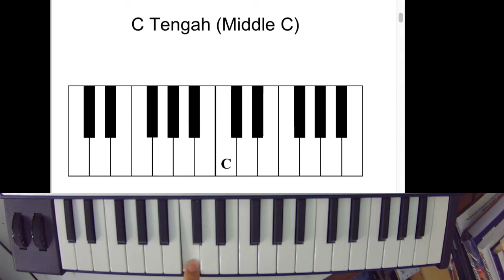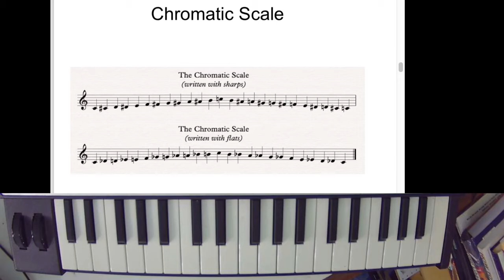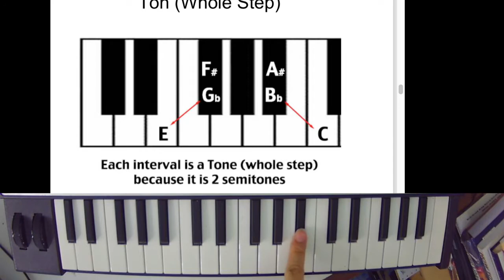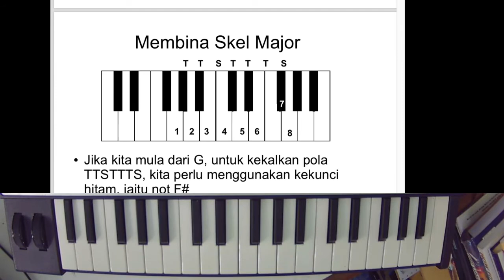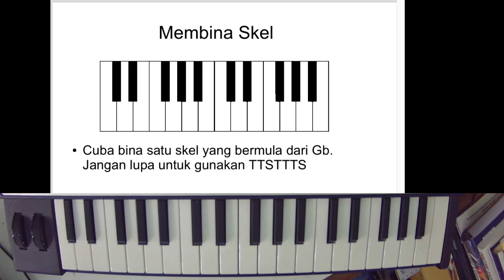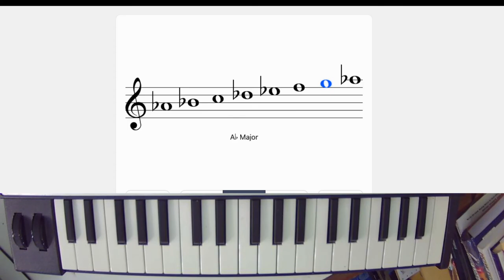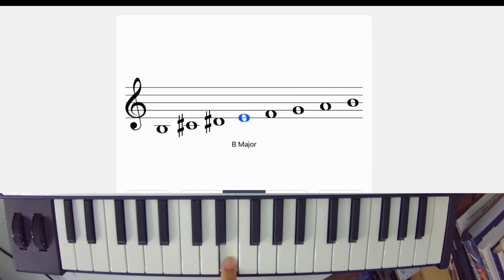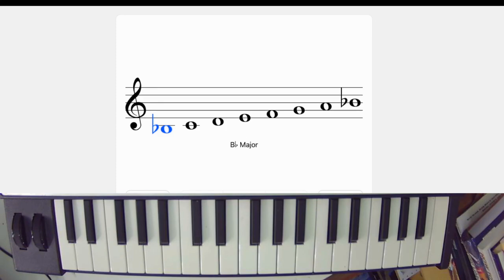Pendidikan Muzik Form 2 - Pembinaan Skel